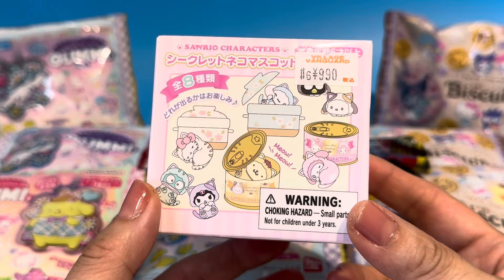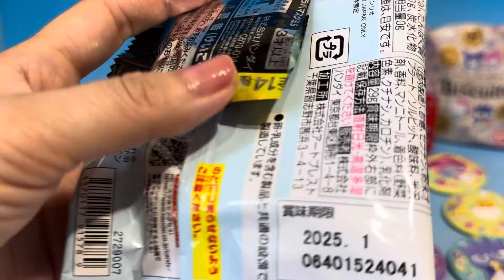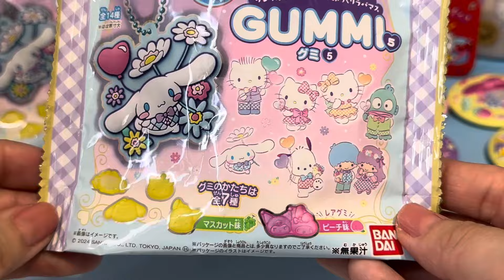サンリオ 食玩コレクション シークレット雑貨